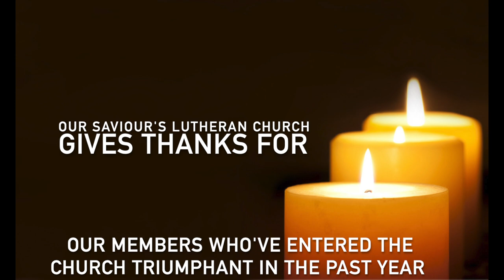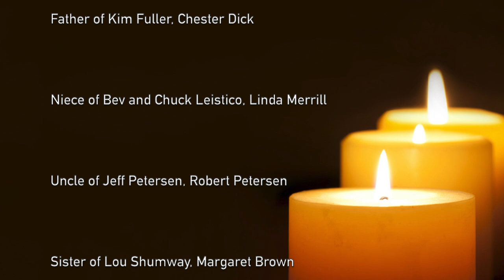All Saints 2021 Tribute – Our Saviour's Lutheran Church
As a tradition on All Saints Day, Our Saviour's Lutheran Church pays tribute to the church members who've died in the past year.